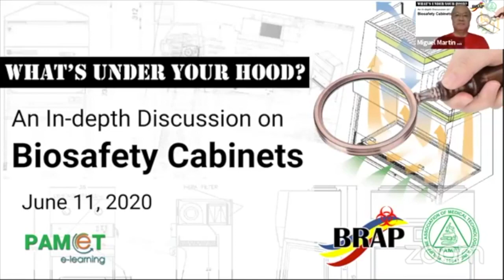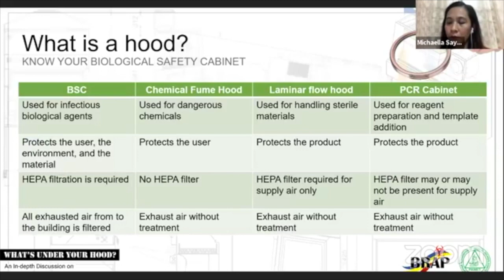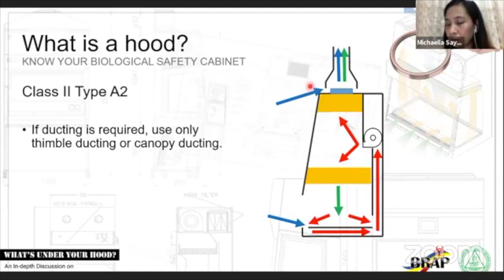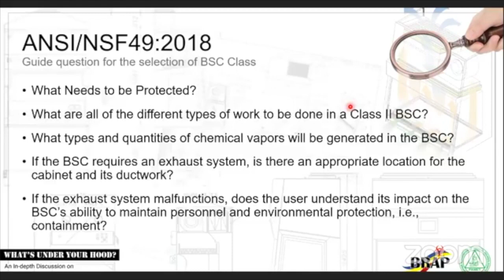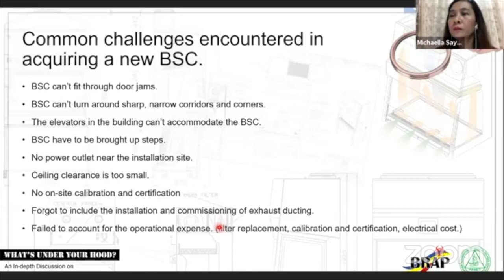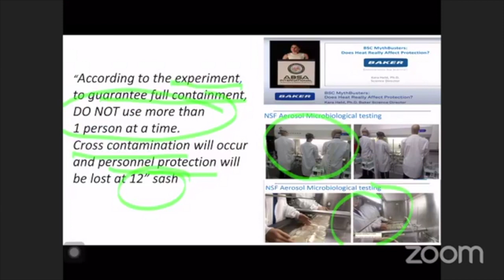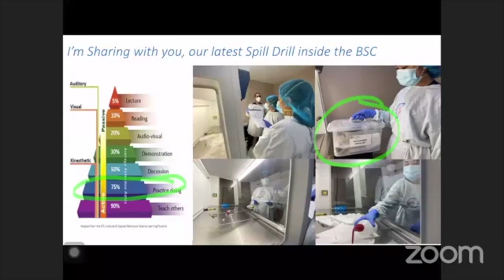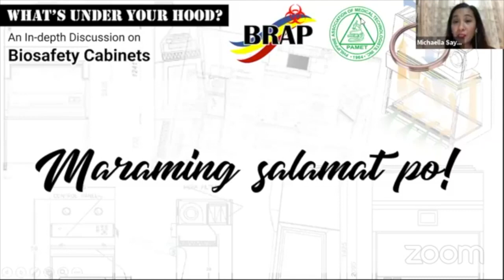What’s Under Your Hood? An in-depth discussion on Biosafety Cabinets.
What's under the hood is an in-depth discussion on biological safety cabinets (BSC). The BSC is one of the most important engineering control in your laboratory second only to the infrastructure. Similar to selecting your first car, you need to know what it can do, where you would park it, and most importantly, how to drive and maintain it. This video will show you the process of BSC selection, installation and proper use and maintenance with two expert speakers who will share with you their knowledge and experiences so you can :"drive" your BSC and get home early.